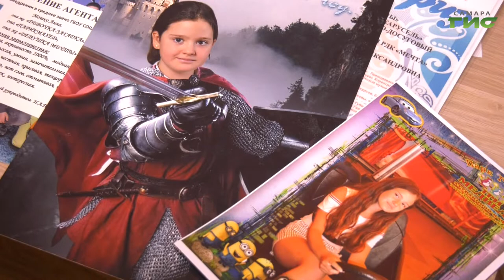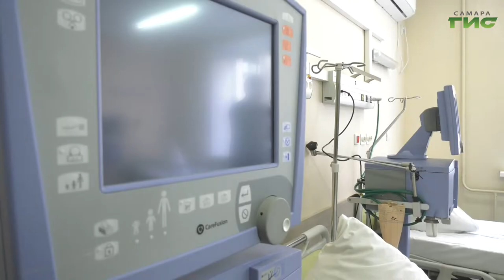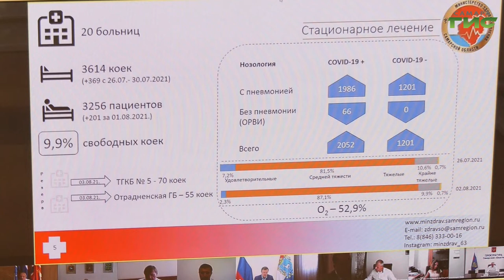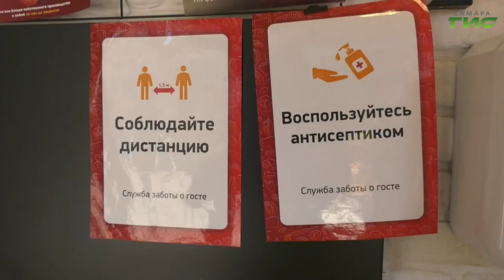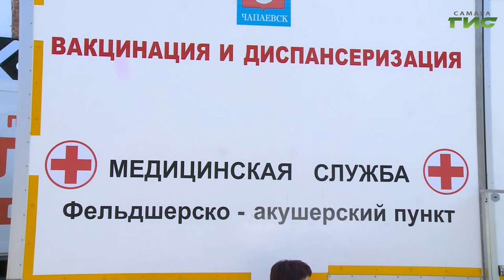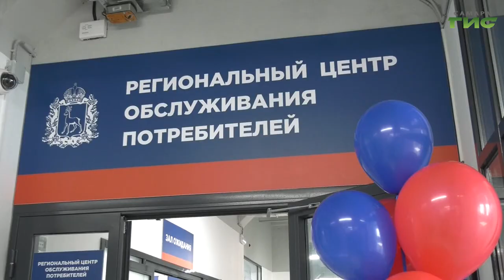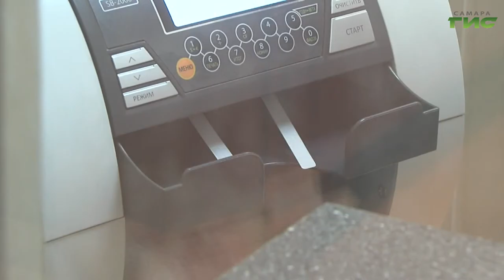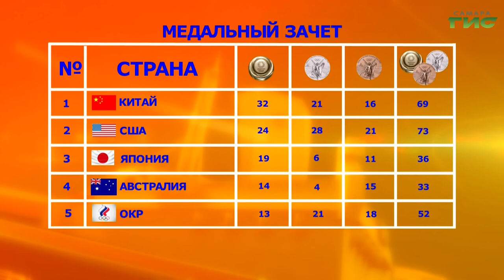"События" от 03.08.2021 (вечер)